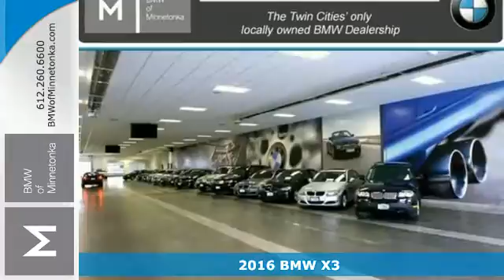2016 BMW X3 Minnetonka MN Minneapolis, MN D78308 - SOLD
Year: 2016
Make: BMW
Model: X3
Trim: xDrive28i
Engine: 2.0 L 4 Cyl. Cyl.
Transmission: 8-Speed Automatic
Color: Jet Black
Interior: Blk
Stock #: D78308
VIN: 5UXWX9C51G0D78308

Address:
15802 Wayzata Blvd